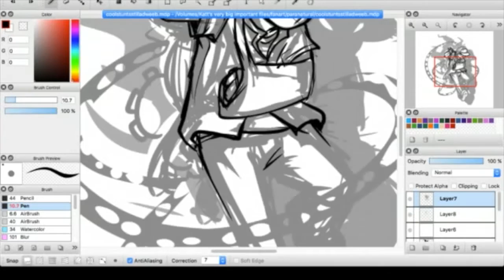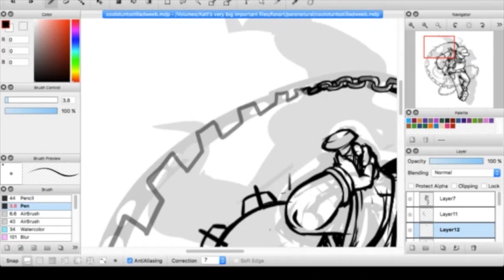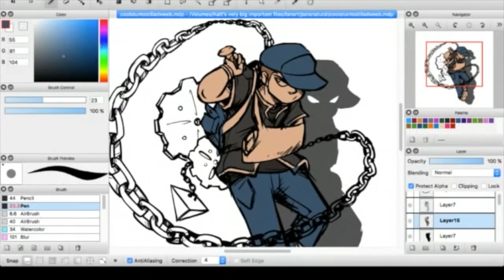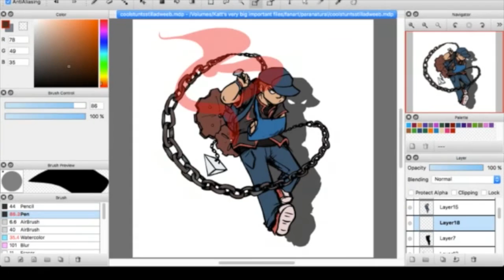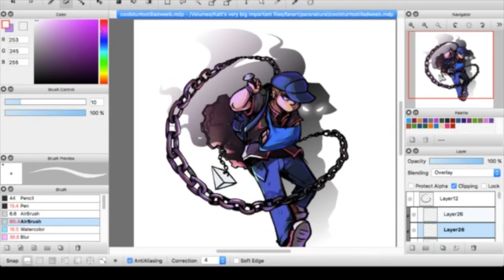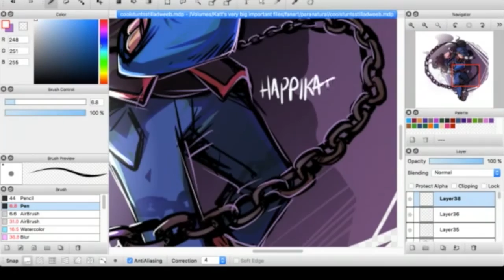Drawing Timelapse - Maxwell Puckett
look at me posting two draws within like a reasonable amount of time of each other im spoiling u guys

this song is max's entire aesthetic converted into music i swear??? anyway i might do more of these w/ other spectrals but they might not all get videos